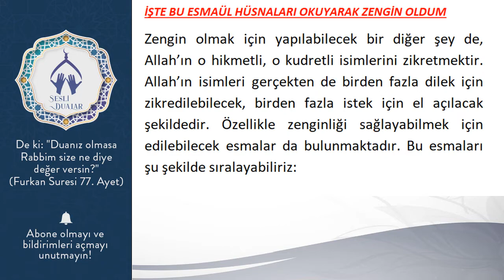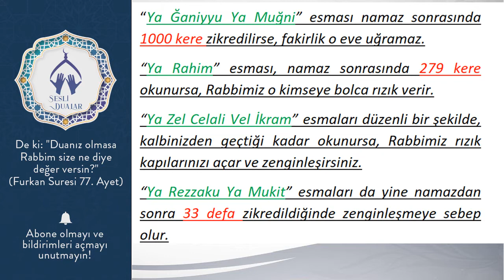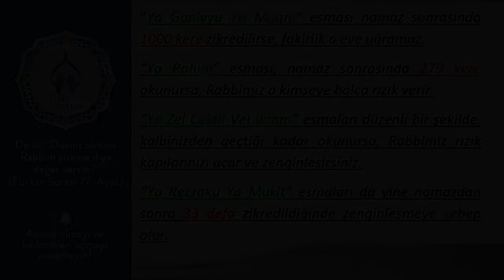İŞTE BU ESMAÜL HÜSNALARI OKUYARAK ZENGİN OLDUM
Zengin olmak için yapılabilecek bir diğer şey de, Allah’ın o hikmetli, o kudretli isimlerini zikretmektir. Allah’ın isimleri gerçekten de birden fazla dilek için zikredilebilecek, birden fazla istek için el açılacak şekildedir. Özellikle zenginliği sağlayabilmek için edilebilecek esmalar da bulunmaktadır. Bu esmaları şu şekilde sıralayabiliriz:

“Ya Ğaniyyu Ya Muğni” esması namaz sonrasında 1000 kere zikredilirse, fakirlik o eve uğramaz.
“Ya Rahim” esması, namaz sonrasında 279 kere okunursa, Rabbimiz o kimseye bolca rızık verir.
“Ya Zel Celali Vel İkram” esmaları düzenli bir şekilde, kalbinizden geçtiği kadar okunursa, Rabbimiz rızık kapılarınızı açar ve zenginleşirsiniz.
“Ya Rezzaku Ya Mukit” esmaları da yine namazdan sonra 33 defa zikredildiğinde zenginleşmeye sebep olur.